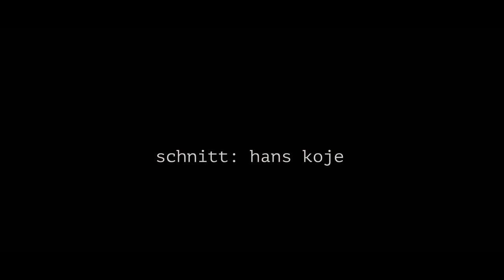Go Go Gazelle - Erdbeerfelder für immer (Official Music Video)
"Erdbeerfelder für immer"
Jetzt überall streamen:

Das Album "Flaschenpost an morgen" - Ab 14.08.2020.

Kamera & Farbe: The Seidels
Schnitt: Hans Koje

Lyrics:
An alle Ignoranten und die Gekränkten
An die Besorgten und Abgehängten
Die traurigen Idioten und alle Gierigen
Die Wütenden und Lügenden und alle Schmierigen

An alle kleinen Geister und alle Ungerechten
An die mit blinden Flecken und die mit tauben Ohren
Die schlechte Nachricht: Ihr seid scheiße
Die gute Nachricht: Ihr seid noch nicht verloren

Ihr seid nicht, ihr seid nicht, ihr seid nicht verloren

Wieso könn´n wir nicht einfach
Uns für einen Moment vergessen
Beatles hören und Erdbeern essen
Für jetzt und für immer
Erdbeerfelder für immer

An all die Vorurteile, die in mir schlummern
An meine Sorgen, an deinen Kummer
An alle Homophoben und Populisten
Küsst die Faschisten! Küsst die Faschisten!
An die verkrachten, kaputten Seelen
Ich bin hier, wenn ihr mich braucht
Was willst du denn mit deiner Faust?
Gib mir dein Herz und ich geb´ dir meins auch

Geb´ dir meins, geb´ dir meins, geb´ dir meins auch

Erdbeerfelder für immer